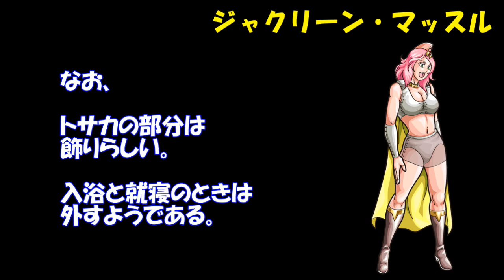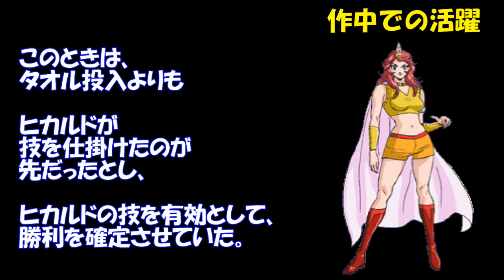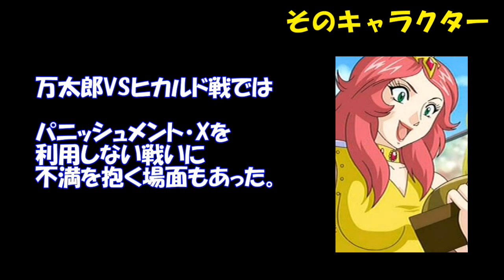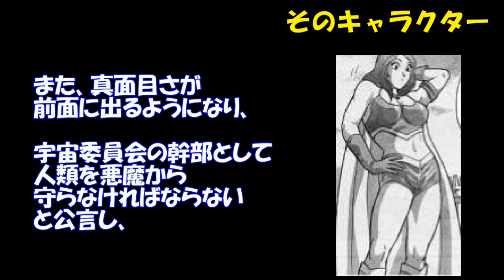【キン肉マン/ストーリー考察・予想#312】「キン肉マン」では貴重なお色気キャラ？ ジャクリーン・マッスルを紹介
☆twitter始めました！

☆画像引用元

☆音源引用元